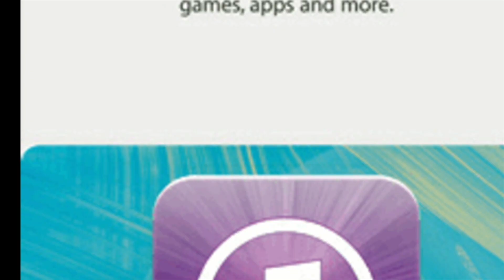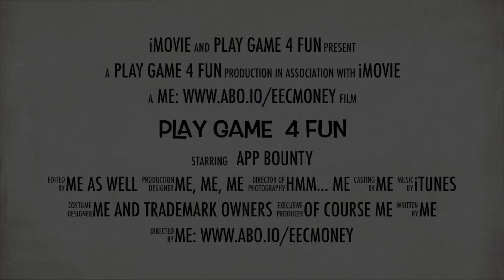🗡Lords Mobile -Stage 6 - Mastermind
Limited time only Grove Danger challenge stage 6 Mastermind

How did you pass this challenge?

Lords Mobile one of the best game created by IGG. Here you can watch some solutions
check this game and to 10 tasks within 14 days to receive stunning rewards

WeGamers is an application connecting players from many games from around the world. The address of

I can't stop playing Lords Mobile!Want to join me?